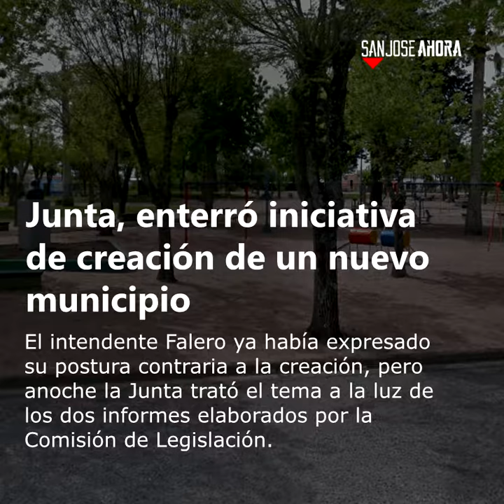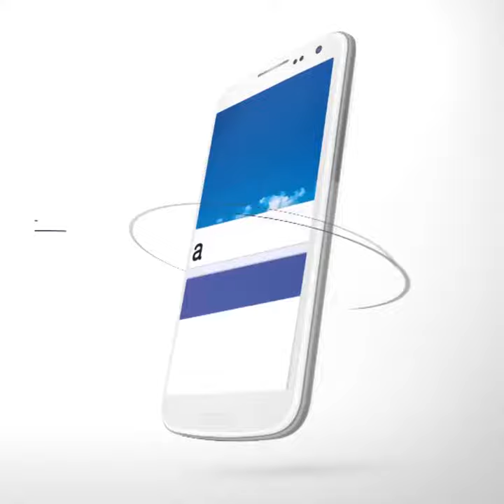Noticias 17 de setiembre de 2019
Estas son las noticias que tenés que conocer de este martes 17 de setiembre de 2019 en el departamento de San José.